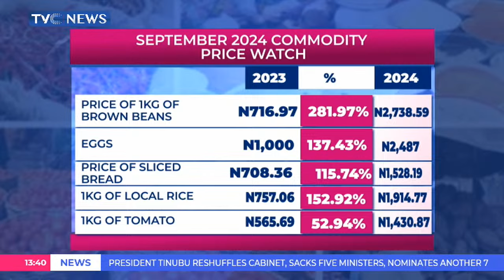President Tinubu Urges Nigerians To Embrace CNG